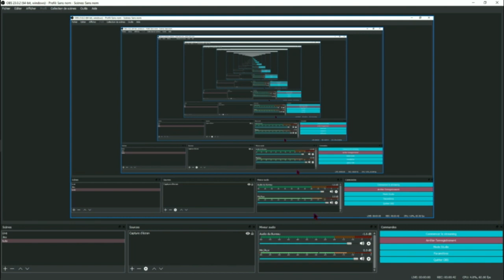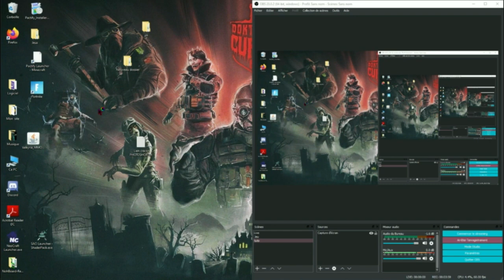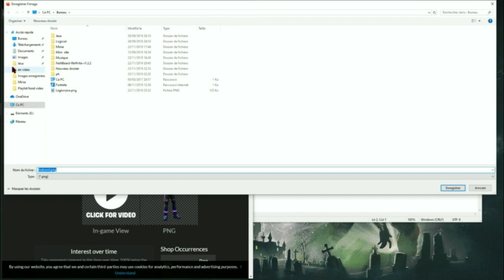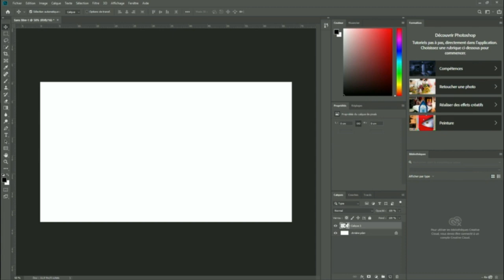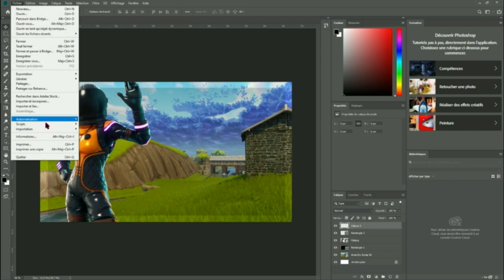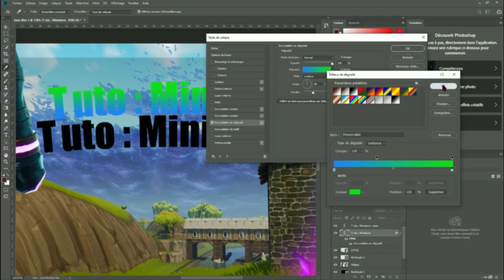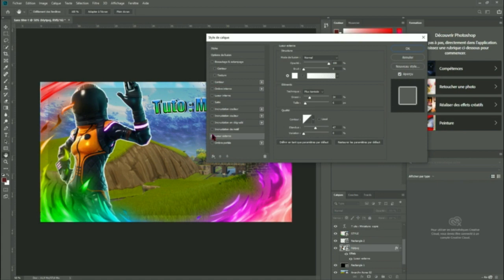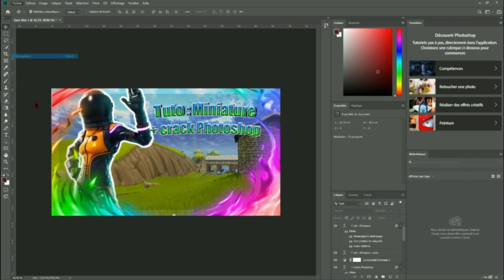TUTO : CRACK + MINIATURE FORTNITE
On se retrouve aujourd'hui sur une nouvelle vidéo. Pour un truc qui va vous plaire une vidéo crack + minia pour fortnite.
J’espère que cette vidéo vous auras plus merci à tous d'avoir regarder